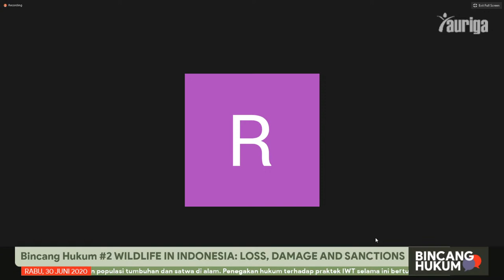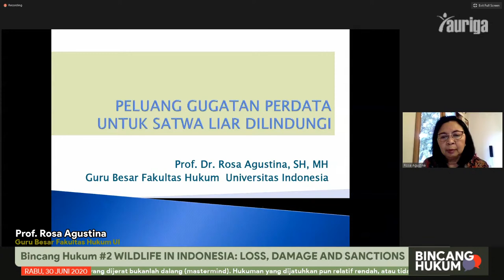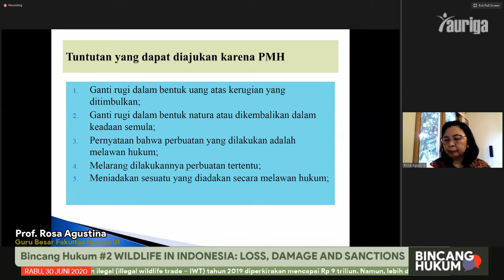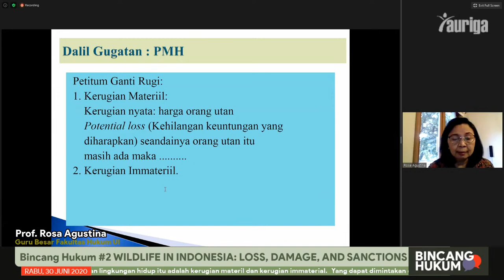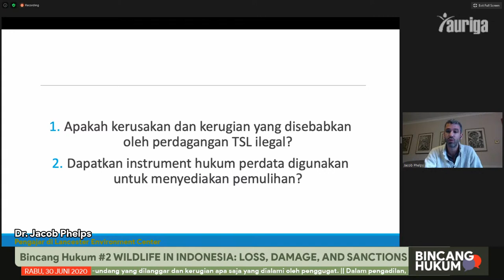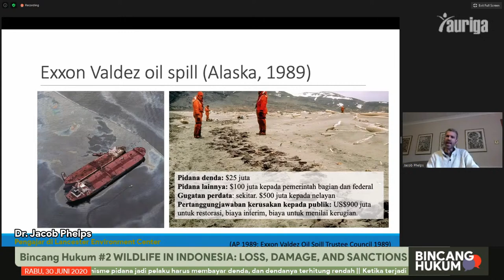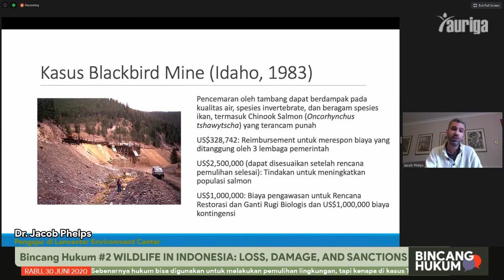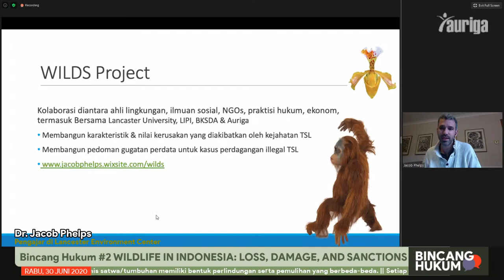Wildlife in Indonesia: Loss, Damage, and Sanctions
[TimeStamp]
Presentasi Prof. Rosa | peluang gugatan perdata untuk satwa liar dilindungi | [4:12]
Presentasi Dr. Jacob | perdagangan illegal TSL dan hukum perdata | [21:50]
Q & A Prof. Rosa | apa yang menghambat suatu putusan-putusan belum mencerminkan kerugian? apakah memungkinkan mengajukan proses pidana yang sudah berjalan? |   [45:26]
Q & A Dr. Jacob | dengan adanya kasus-kasus di beberapa negara yang sudah dicontohkan tadi, dimana letak perbedaannya dengan di Indonesia, apakah dari kelembagaan atau sains? | [52:21]
Q & A Peserta untuk ke-2 narasumber | (1) apakah memungkinkan menggabungkan instrumen UU konservasi no 5 dengan UU lingkungan hidup? (2) apakah memungkinkan misalnya warga negara biasa mengatasnamakan/mewakili satwa itu membuatnya menjadi kasus hukum? [58:00]
Q & A Prof. Rosa | apakah biaya untuk pengembalian satwa liar hidup termasuk rehabilitasi yang menjadi barang bukti dalam suatu kasus dapat dimintakan perkara pidananya? | [1:06:57]
Q & A Prof. Rosa | apakah memungkinkan gugatan perdata dapat diterapkan kepada si pemilik kawasan tempat satwa itu dibunuh | [1:08:10]
Q & A Dr. Jacob | apakah gugatan perdata akan strategis mengingat butuh waktu dan efforts yang tinggi | [1:09:00]
Q & A Prof. Rosa | apa yang bisa dilakukan sehingga perspektif memberikan nilai kepada hilangnya atau kerusakan lingkungan itu lebih mencerminkan nilai sebenarnya | [1:14:19]
Tambahan dari Dr. Jacob | [1:17:29]
Q & A Prof. Rosa | mengenai gagasan peradilan lingkungan hidup, apakah harus perlu? | 1:22:33]
Q & A Dr. Jacob | mengenai forgotten animal di protected area, dalam konteks valuasi, apakah memang kita harus membatasi diri atau hanya sebatas daftar yang dilindungi | [1:27:24]
Q & A Dr. Jacob | seperti trenggiling atau monyet ekor panjang oleh petani sering dianggap sebagai hama, di masyarakat peradilan apakah cukup hanya dengan sains atau ada rumus-rumus tertentu | [1:33:15]
Tambahan dari Prof. Rosa | apa tantangan kepada masyarakat hukum pada sebuah gugatan perdata | [1:39:04]
Q & A | bagaimana perhitungan kerugian negara pada pelanggaran hukum terhadap jenis satwa yang termasuk appendix 1CITES tapi tidak masuk pada satwa dilindungi atau sebaliknya | [1:46:18]
Q & A | dimungkinkan/tidak masyarakat sipil untuk mengajukan IWT | [1:54:07]
Closing dari Dr. Jacob dan Prof. Rosa | [2:01:50]

Kerugian akibat perdagangan satwa dan tumbuhan ilegal (illegal wildlife trade – IWT) tahun 2019 diperkirakan mencapai Rp 9 triliun. Namun, lebih dari kerugian ekonomis, IWT juga mengakibatkan berkurangnya atau bahkan memunahkan populasi tumbuhan dan satwa di alam.

Penegakan hukum terhadap praktek IWT selama ini bertumpu pada penggunaan hukum pidana. Tapi, pelaku yang dijerat bukanlah dalang (mastermind). Hukuman yang dijatuhkan pun relatif rendah, atau tidak berefek jera. Bahkan, unsur pemulihannya tidak terlihat sama sekali.

Selama dua tahun terakhir Auriga Nusantara bekerja sama dengan Lancaster University melakukan penelitian yang diharapkan mendorong pengarusutamaan (mainstreaming) perspektif pemulihan dan efek jera dalam putusan hukum kasus IWT. Optimalisasi instrumen hukum perdata, sebagaimana disediakan Undang-Undang No. 32 Tahun 2009 tentang Perlindungan dan Pengelolaan Lingkungan Hidup, menjadi salah satu pilihan.